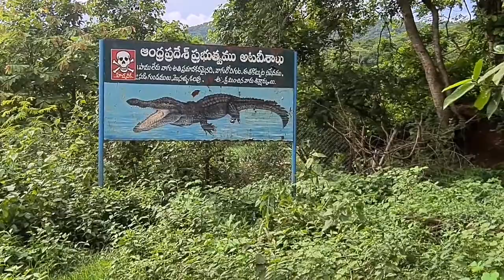Guntur to Maredumilli | unlock 2.0 | TaTa Altroz xz petrol | Telugu titles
guntur to maredumilli during pandemic